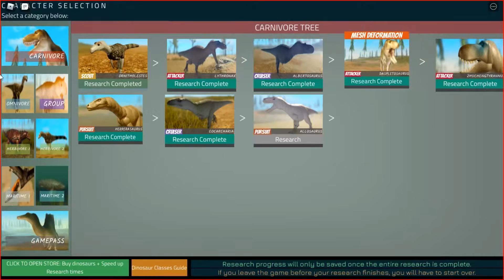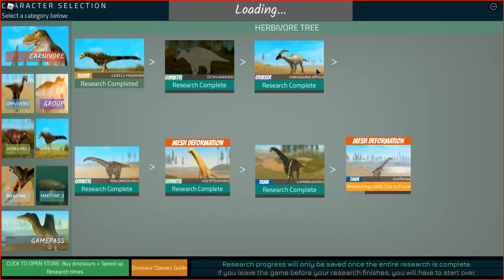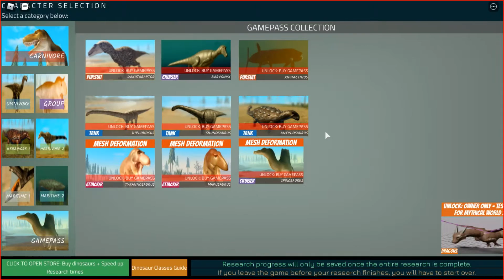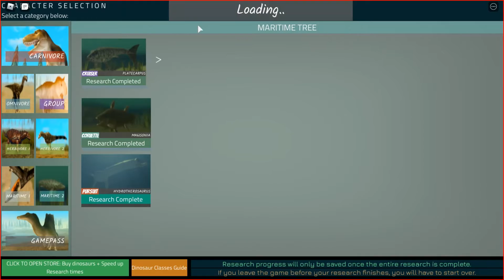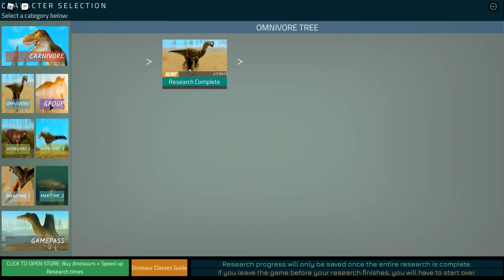THE NEW CARNO IS SO OP!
hi guys i hope you like and sub!